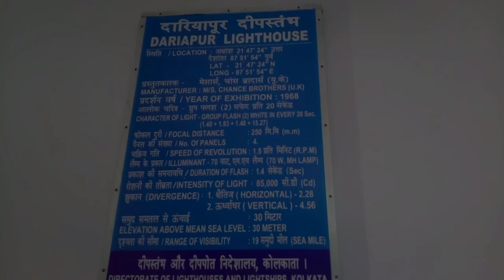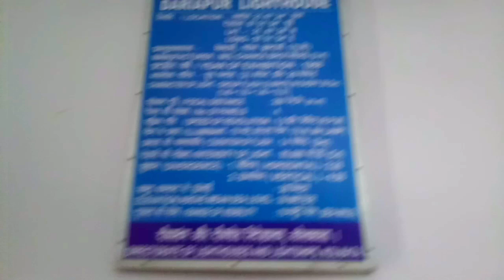গ্রামের লাইট হাউস উপরে উঠতে অবস্থা খারাপ হয়ে গেলো